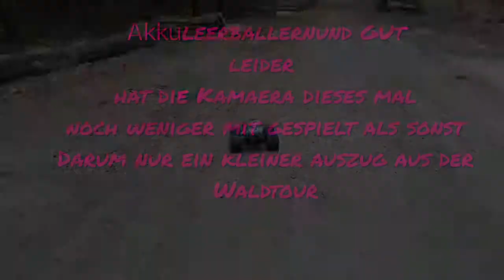Akkuleerballern & Gut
Leider hat die Technik 80 % des Tages versargt und wollte nicht so wie man selber aber na ja so ist das manchmal eben
Created with MAGIX Video deluxe 2015 (32-Bit)